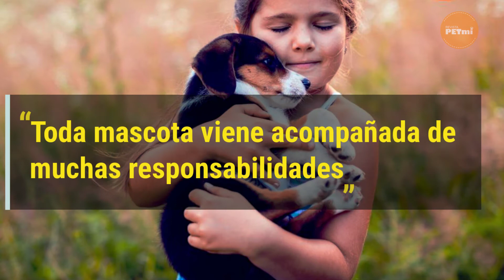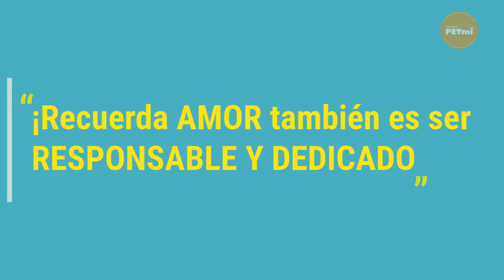Una mascota nueva en tiempo de COVID-19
Muchas personas han decidido llevar a casa a una nueva mascota durante el distanciamiento requerido por el COVID-19. Esto puede resultar ser una buena idea, pero siempre asumiendo la responsabilidad que conlleva hacerse responsable de un ser vivo. Aprende más es